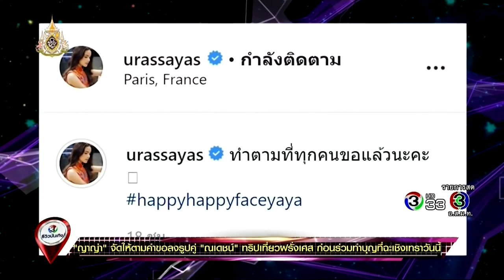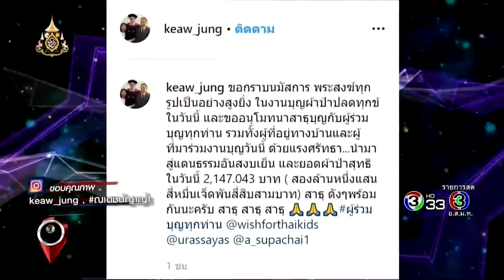ญาญ่า จัดให้ตามคำขอลงรูปคู่ ณเดชน์ ทริปเที่ยวฝรั่งเศส ก่อนร่วมทำบุญที่ฉะเชิงเทราวันนี้ @รีวิวบันเทิง